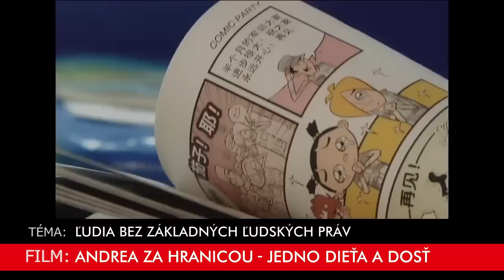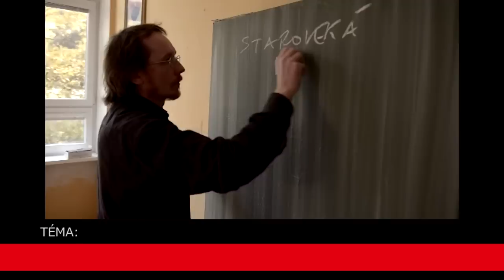NEHEJTUJ.sk trailer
Multimediálny projekt NEHEJTUJ.sk
Zostrih všetkých videí

Cieľom projektu je vzdelávanie prostredníctvom faktov a emócií. Všetko, čo sa učíme len pomocou strohých informácií sa nás bytostne netýka. Čísla, štatistiky či ponaučenia z klasických učebníc nedokážu nahradiť stretnutie s ľuďmi, ktorí na vlastnej koži zažili diskrimináciu, xenofóbiu či šikanovanie.
viac na našej web stránke...

eSlovensko o.z.